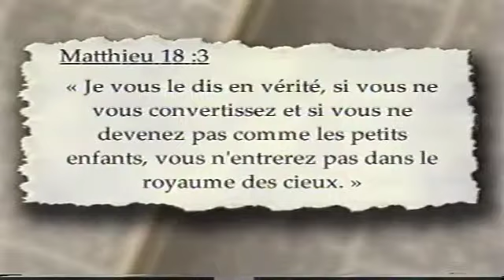Selon la Bible, la conversion est-elle nécessaire ?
Saison 2004
Émission: 08
La Bible répond: Selon la Bible, la conversion est-elle nécessaire ?
Thème: Reviens à Ton Père